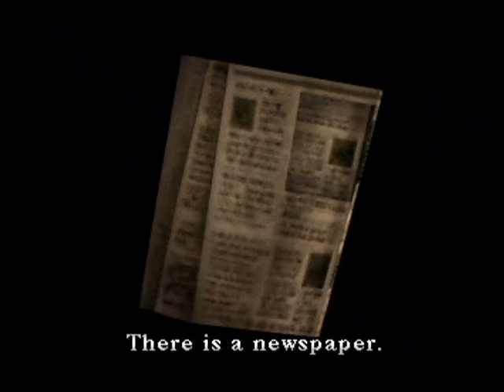silent hill:next fear walktrough -to the hospital and michael kaufman-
silent hill walktrough part 15